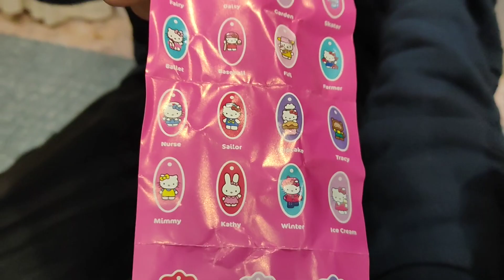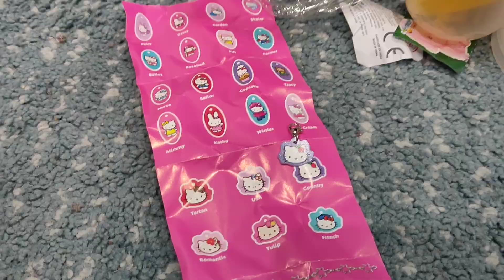Распаковка шариков с сюрпризами